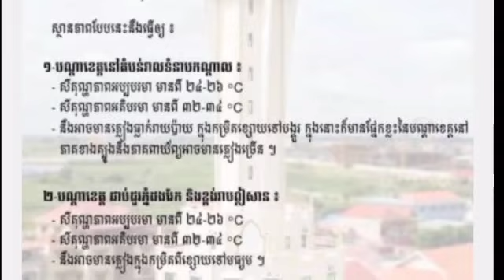From April 14 to 20, some areas will experience rain and thunderstorms and gusts of wind.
ចាប់ពី​ថ្ងៃ​១៤ ដល់​២០​មេ​សា តំបន់​មួយ​ចំនួន​មាន​ភ្លៀងនិង​ផ្គរ រន្ទះ និង​ខ្យល់​កន្ត្រាក់